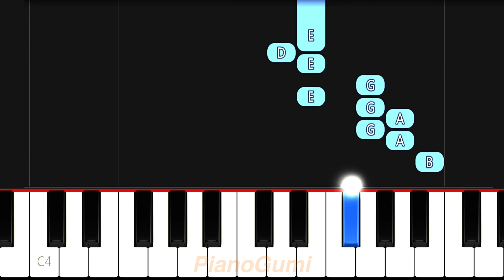The Promised Neverland OP - "Touch Off" - BEGINNER Piano Tutorial & Sheet Music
I really hope they make season 2 properly someday :'3

Here is the beginner piano tutorial to learn how to play "Touch Off" by UVERworld from Yakusoku no Neverland (The Promised Neverland)!